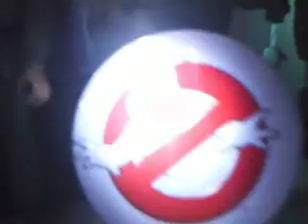Ghostbusters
i have some real Ghostbusters action figures and toys.

here i have a mother load of the Ghostbusters and some ghosts posing, with a flashing light.

not much action other then the action figures posing and the flashing light.

9/2/2011